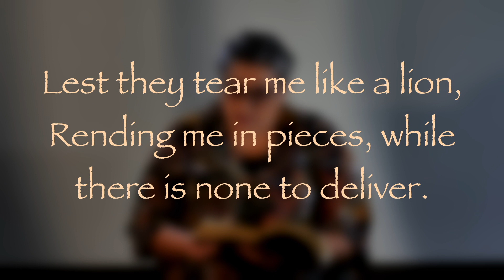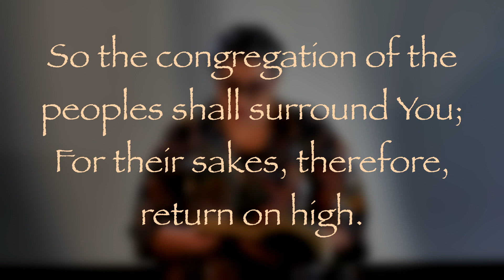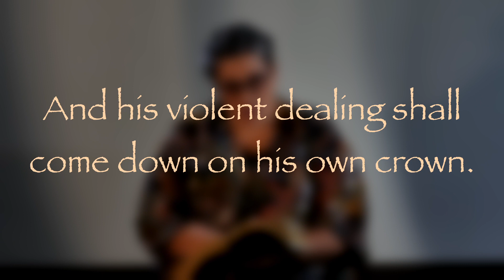The Daily Psalms - Psalm 7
Anita Kraviec reads Psalm 7